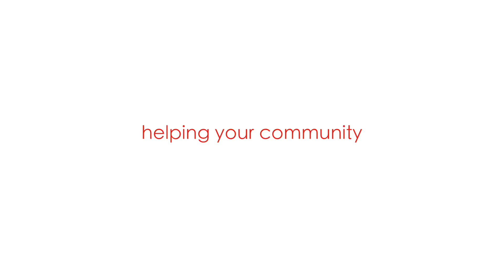Ware Academy Spaghetti Dinner 2017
Ware Academy Spaghetti dinner